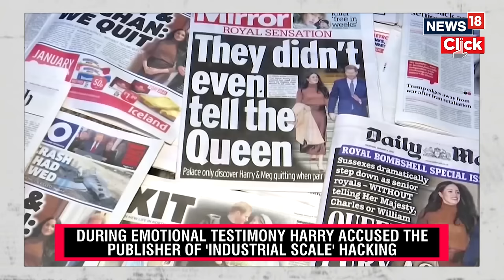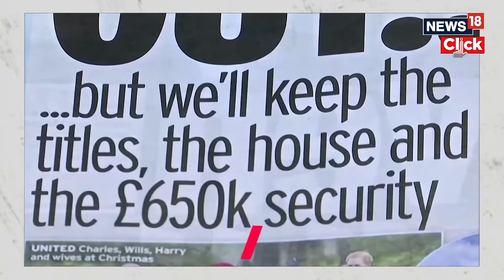Prince Harry Calls Out Piers Morgan And Wants Fresh Phone Hacking Probe After Court Victory | N18V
Piers Morgan was told his journalists held information that "had come from voicemails" during his time editing the Daily Mirror, a court has heard.

Prince Harry is alleging phone hacking and unlawful techniques at Mirror Group Newspapers, publisher of the U.K. tabloid, in a civil trial at the High Court, in London.

Omid Scobie, author of the Harry and Meghan Markle biography Finding Freedom, approached Harry's lawyers offering evidence. It allegedly tied Morgan to illegal acts at his newspaper. Morgan has previously denied phone hacking.

n18oc_news